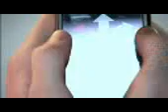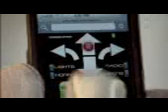DHSABy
Dr.Horrible's Sing-along BLog [Act 1 - Pt.2]